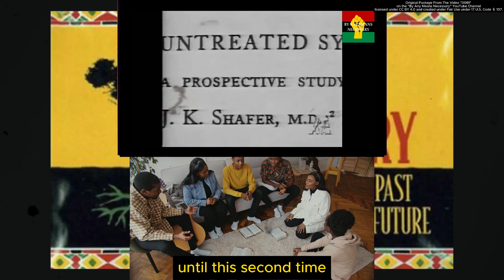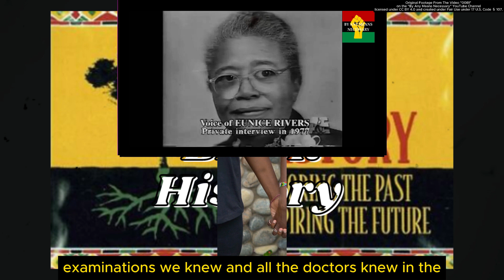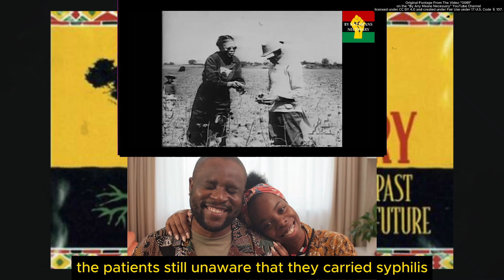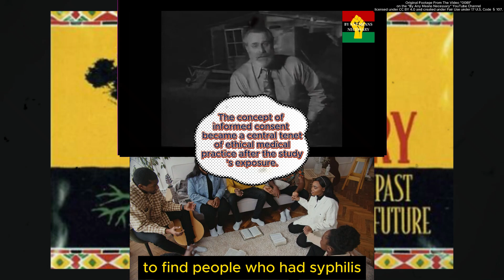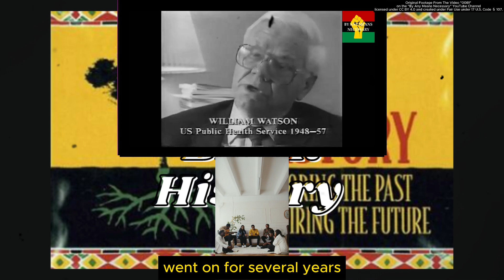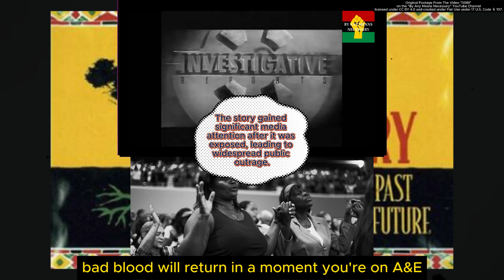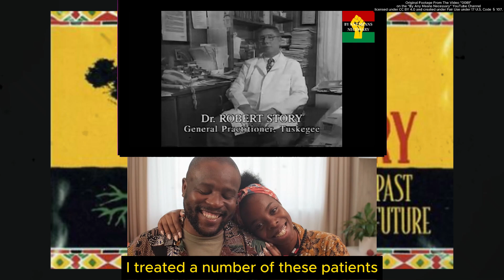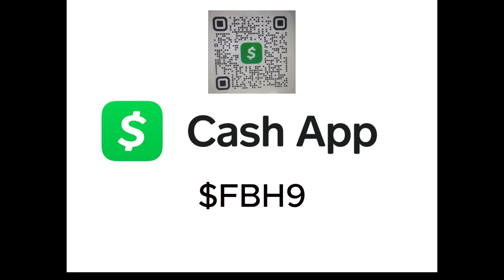The Unforgivable Legacy: Understanding the Tuskegee Experiment | Reaction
The Importance of a Mother and Father in a Child's Life

The Importance of Male and Female Relationships